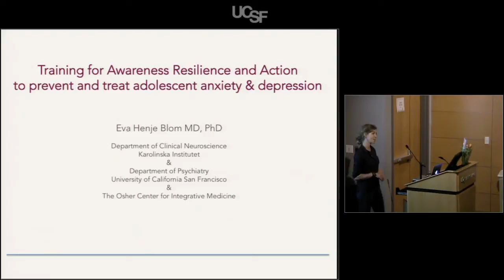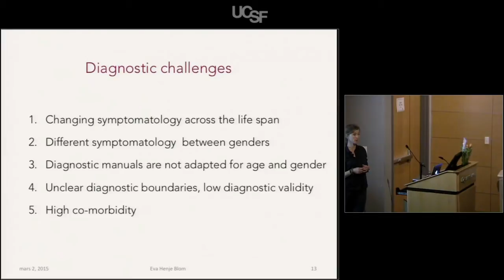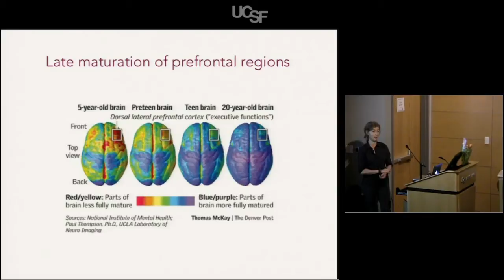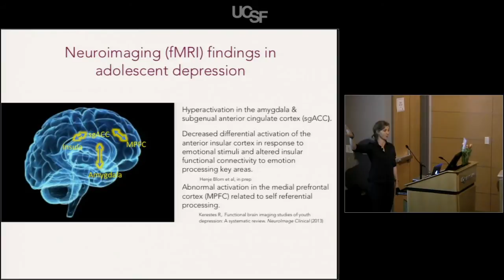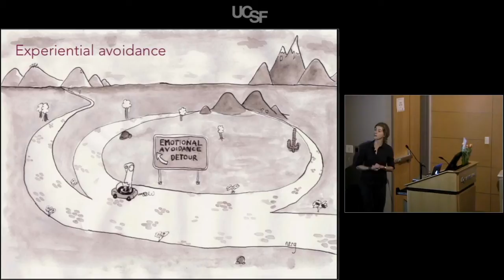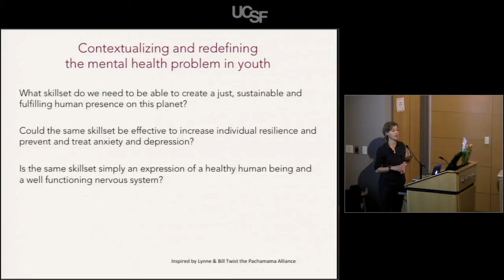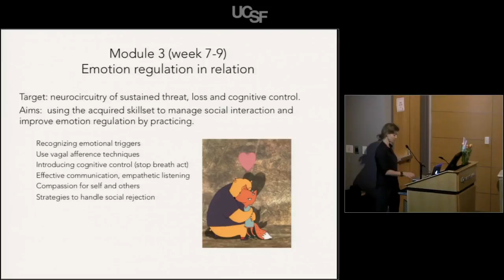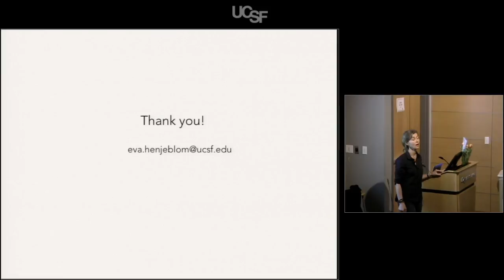The Developing Brain, Teenage Mood Dysregulation, and What We Can Do to Help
This lecture by Eva Henje Blom, MD, PhD, is relevant for parents, teachers, therapists and anyone who wants to learn more about cutting-edge neuroscience of the developing brain and teenage depression. Dr Henje Blom has developed a novel treatment model for teenage anxiety, depression and stress, called TARA, “Training for Awareness, Resilience, and Action,” a 12-week group program that is currently being tested at UCSF.